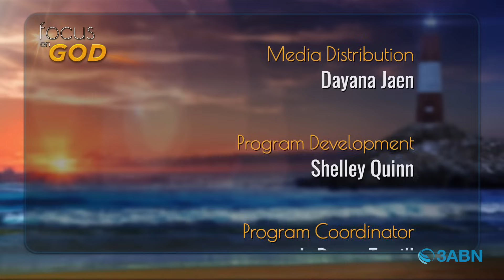Just in the Nick of Time | 3ABN Summer Camp Meeting 2022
The truth is cast to the ground at an ever increasing pace. The lies of the Devil continue to spread throughout our society and they will continue until Jesus comes. We need to learn to live in the spiritual realm instead of the physical realm. We need to learn to put the armor of God on and stand up for truth. As the second coming comes ever nearer we need to make a choice before it's too late. Sermon by Danny Shelton.

This is episode 9 of 3ABN Summer Camp Meeting 2022.

SCM220014